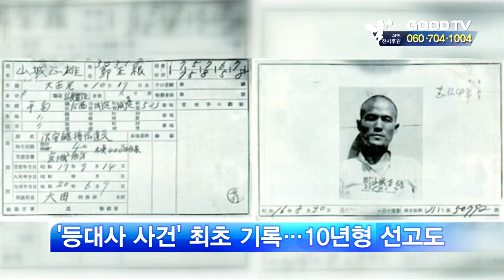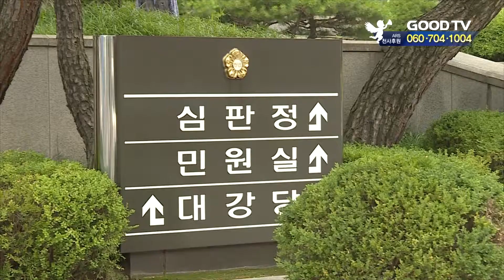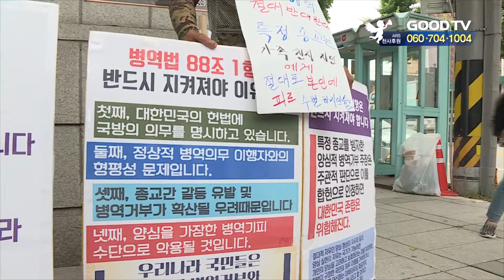[GOODTV NEWS 20181106] [기획] 논쟁 뜨거운 양심적 병역거부…경과는?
최근 대법원이 종교적 신념을 이유로 한 병역거부를 인정하면서 사회적 논쟁이 뜨겁습니다. GOODTVNEWS에선 양심적 병역거부에 관한 기획을 연속보도합니다. 오늘은 그 첫번째로 그간의 사회적 분위기와 경과를 살펴봅니다. 오현근 기잡니다.

양심적 병역거부란 개인의 종교나 양심적 동기에서 나오는 신념에 따라 군 복무나 전쟁, 무력 행위 등에 직간접적으로 참여하는 것을 거부하는 행동을 의미합니다.

1939년 일제가 여호와의 증인 신도 38명을 구속한 이른바 ‘등대사 사건’이 국내에선 양심적 병역거부의 최초로 기록되고 있습니다. 한때 양심적 병역거부자에 대한 처벌 수위가 높아져 최대 10년형을 선고하기도 했으나 90년대에 3년으로 개정되고 2000년대 들어 1년 6개월로 줄면서 현재까지 관행적으로 형을 집행하고 있는 상탭니다.

(신기훈 송무팀장 / 국방부, 대법원 재판 참여)

특히 2000년대 들어선 사회적 이슈로 떠오르며 양심적 병역거부에 대한 공론화가 시작됐습니다. 제도개선을 요구하는 ‘정치적 병역거부자’가 등장한 겁니다. 이때부터 양심적 병역거부자 뿐 아니라 여러가지 이유로 입영 자체를 기피하는 사람들이 많아지면서 ‘입영 기피죄’로 재판받는 사례가 급증했습니다.

그러다 2004년 대법원은 “종교적.양심적 병역거부는 정당한 사유가 아니”라고 판단한 1968년 유죄 판례를 유지하면서 국민의 기본적 의무 이행에 힘을 싣게 됩니다. 그럼에도 이후 병역거부자들의 꾸준한 헌법소원 제기와 소송은 108건의 무죄 판결로 이끌어냈고 헌재는 지난 6월 현행 병역법에 대해 ‘헌법불합치’ 결정을 내리게 됐습니다. 병역 종류에 대체복무제를 포함하지 않은 것을 이유로 2019년 내에 병역법 개정을 판시하라고도 덧붙였습니다.

마침내 대법원이 기존 유죄 판례를 뒤집고 14년만에 양심적 병역거부를 정당한 사유로 인정하며 무죄를 선고했습니다. 양심을 판단하는 기준과 헌법상 기본권이 총돌하게 되면서 팽팽한 찬반 논란은 더욱 거세진 양상을 드러내게 됐습니다.

GOODTVNEWS 오현근입니다.

* 시청방법
- 위성TV: KT 스카이라이프 193번